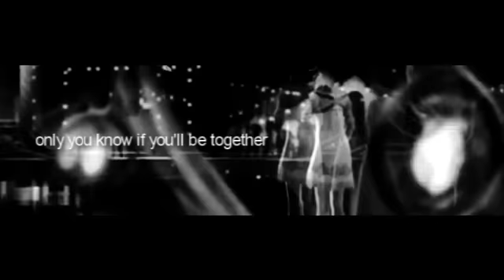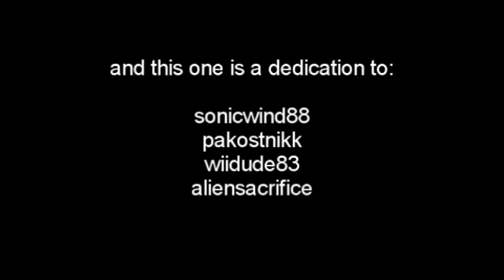{ Dreams of an Absolution }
thank u so much for ur support during this year :) ♥